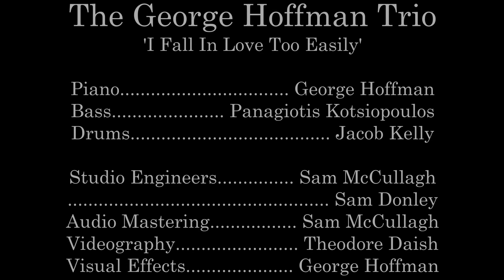I Fall In Love Too Easily - The George Hoffman Trio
Written by Jule Styne, recorded on 5/11/19

Assistant Studio Engineer - Sam Donley

Visual Effects & Video Editing - George Hoffman